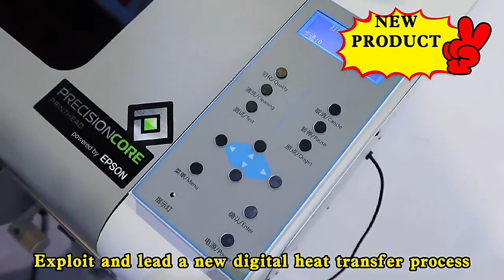A3 DTF AUDLEY printer Inkjet printer direct to film printer with double xp600 or i3200 heads